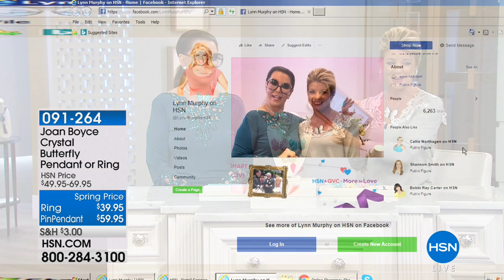Joan Boyce "Fly Away Beautiful" Butterfly Pin/Pendant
Joan Boyce "Fly Away Beautiful" CZ and Crystal Butterfly Pin/Pendant with 18" Chain
Bold whimsy, anyone? Crystal covered and delightfully dimensional, Joan's butterfly is a daring way to wear...